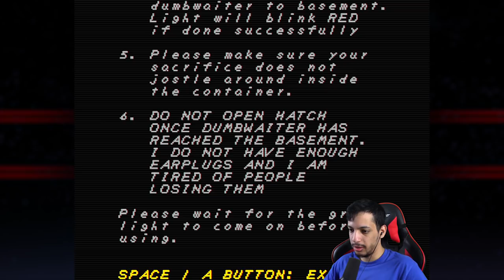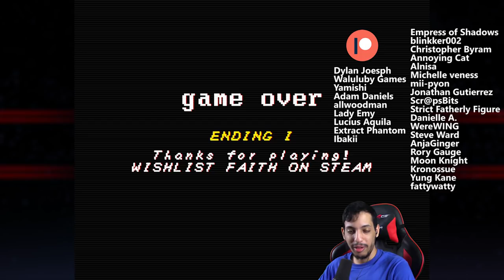GARY LOVES YOU - Faith: The Unholy Trinity (demo)